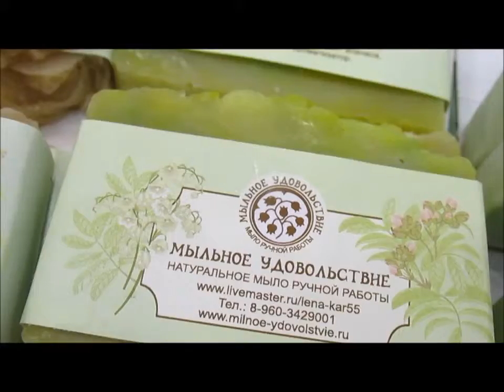Мыльное удовольствие.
Мыло ручной работы. Рассказывает сама, творец мыльного удовольствия, Елена.